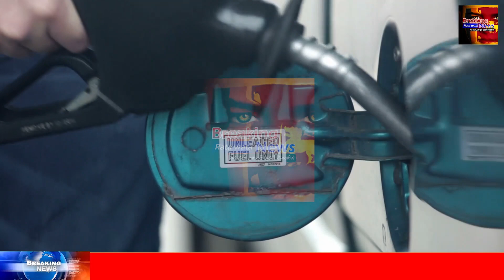DERANA NEWS BREAKING NEWS | Special notice issued to the Public about Fuel Supply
airport open
ගුවන්තොටුපොල
එයාපෝට්
sri lanka katunayake
maththala airport

airport news,
airport jobs,
airport security,
airport jobs sri lanka,
airport prank,
airport diary,
airport announcement,
airport attack,
airport aviation,
airport airport,
airport apple,
airport uganda,
airport battle,
airport bus,
airport blast,
airport beatbox,
airport checking,
airport city,
airport city game,
airport colombo,
airport customs,
airport dance,
airport documentary,
airport dubai,
airport diary full episodes,
airport drawing,
d.o airport,
airport english,
deweni inima,
nadagam karayo,
nadagamkarayo,
nadagamkarayo today,
nadagamkarayo now,